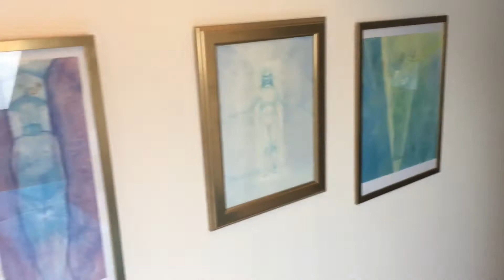Vorbereitung auf die Hohen Frauentage 15.August - 15.September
Die richtige Handhabung der Kräuter - Kräuter und ihre Wirkungsweise
Einstimmung auf die Vorbereitung und Zubereitung der Räuchermischungen für den Winter